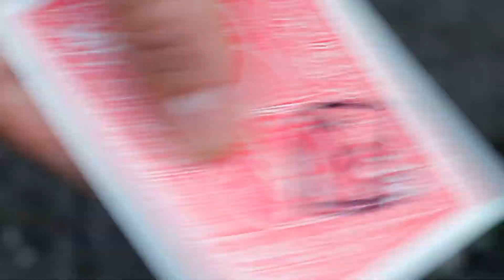X by James Conti - Trailer